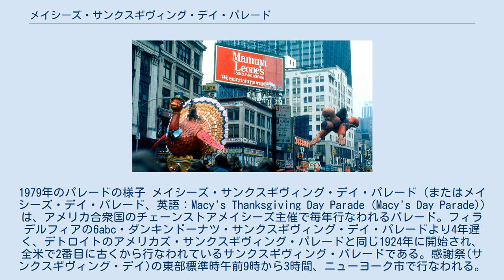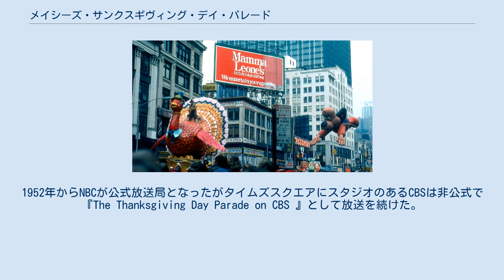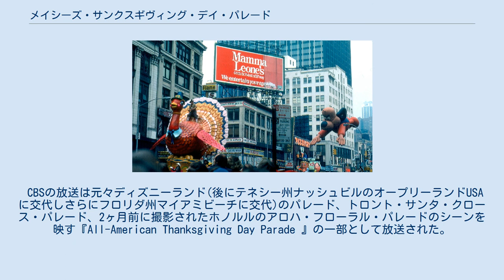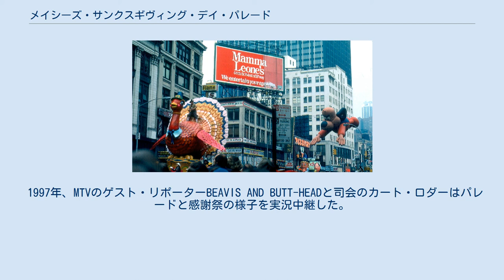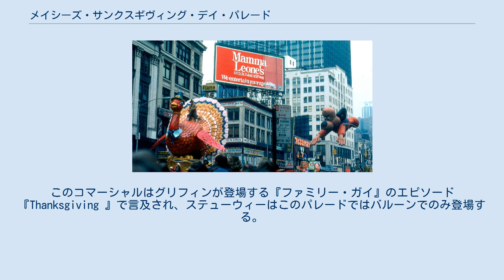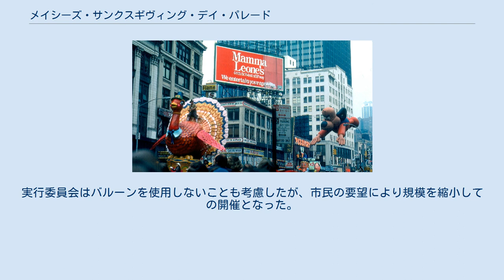メイシーズ・サンクスギヴィング・デイ・パレード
1979年のパレードの様子 メイシーズ・サンクスギヴィング・デイ・パレード（またはメイシーズ・デイ・パレード、英語：Macy's Thanksgiving Day Parade (Macy's Day Parade)) は、アメリカ合衆国のチェーンストアメイシーズ主催で毎年行なわれるパレード。フィラデルフィアの6abc・ダンキンドーナツ・サンクスギヴィング・デイ・パレードより4年遅く、デトロイトのアメリカズ・サンクスギヴィング・パレードと同じ1924年に開始され、全米で2番目に古くから行なわれているサンクスギヴィング・パレードである。感謝祭(サンクスギヴィング・デイ)の東部標準時午前9時から3時間、ニューヨーク市で行なわれる。 1920年代、メイシーズ百貨店の従業員の多くは移民一世であった。新しいアメリカ文化を誇るため、彼らの両親の愛したヨーロッパの形式の祭でアメリカの感謝祭のパレードを行ないたかった。 1924年、パレード(当初はメイシーズ・クリスマス・パレード、後にメイシーズ・サンクスギヴィング・デイ・クリスマス・パレードとなった)は店舗のステージで行なわれた。従業員とプロのエンターテイナーは鮮やかな衣装でハーレムの145番街から34番街のメイシーズの旗艦店まで行進した。フロート車、プロのバンド、セントラル・パーク動物園から貸し出された動物などが出演した。今では毎回恒例となっているが、第1回パレードの終盤にサンタクロースがヘラルド・スクエアに迎え入れた。第1回パレードでは、ジョリー・オールド・エルフが34番街のメイシーズの店舗の入り口にあるバルコニーで『子供の王様』として『戴冠』された。パレードは成功し、25万人以上の観客を集め、毎年行なわれるイベントとなった。 アンソニー・フレデリック・サーグ(トニー)(en:Tony Sarg)は若い頃から操り人形を仕事にすることを夢見ていた。ロンドンへ転居後に操り人形の仕事を始め、ニューヨーク市へ転居後は人形で路上パフォーマンスを行なっていた。メイシーズはサーグの才能を聞きつけ、パレードのディスプレイのデザインを依頼。サーグはオハイオ州アクロンのグッドイヤー・タイヤ・アンド・ラバー・カンパニープロデュースで大きな動物型のバルーンを作ったが、1927年には生きた動物に取って代わられ、フィリックス・ザ・キャットのバルーンが初登場。この時フィリックスには空気が入っていたが、翌年ヘリウムが使われ、他のバルーンにもヘリウム使用が広がっていった。 1928年のパレードの終盤、バルーンが不意に爆発し、空に放たれた。翌年、安全弁を使用し、また数日浮かんでいられるように再デザインされた。バルーンには住所が縫い付けられ、どこかに飛んだバルーンを見つけてその住所に送るとメイシーズからプレゼントが貰えた。 1930年代、パレードの規模は徐々に拡大し、1933年には観客は100万人を越えた。1934年、ミッキーマウスのバルーンが初登場。ニューヨークのローカル・ラジオ局で1932年から1941年まで放送され一時中断し、また1945年から1951年まで放送された。 1942年から1944年、パレードはゴムやヘリウムが必要な第二次世界大戦のため一時中断した。1945年に再開され、パレードの行程は2008年まで変わらなかった。1946年の実際のパレードを使用して撮影された1947年の映画『三十四丁目の奇蹟』により、このパレードはアメリカの文化において確固たる地位を築いた。1948年、全米に初テレビ放送。これを機に『メイシーズ・デイ・パレード』という呼称が広がった。 1984年からサウスダコタ州スーフォールズのレイヴン・インダストリーズにより製造されている。 メイシーズはまたニューヨークでのパレードの2日後、ペンシルベニア州ピッツバーグのより小さいセレブレイト・ザ・シーズンズ・パレードの後援もしている。アメリカの他の地域でも感謝祭のパレードを実施している所もあるが、それはメイシーズ後援ではない。全米最古の感謝祭パレード(当時のギンベルズ・パレード、現在の6abc・ダンキンドーナツ)は1920年フィラデルフィアで行なわれた。その他のパレードはイリノイ州シカゴのマクドナルド・サンクスギヴィング・パレードの他、マサチューセッツ州プリマス、ワシントン州シアトル、テキサス州ヒューストン、ミシガン州デトロイト...